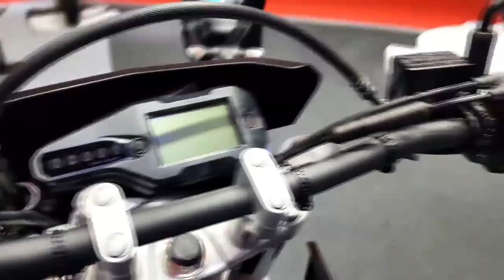2023 Yamaha WR155 Monster Edition